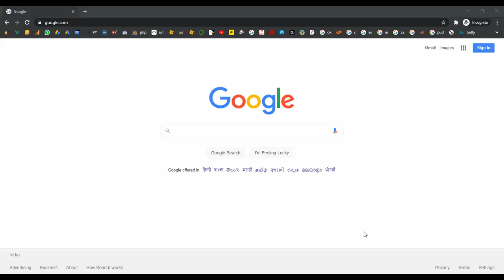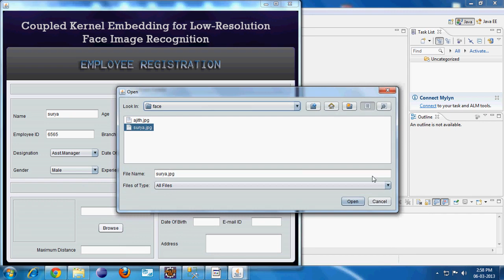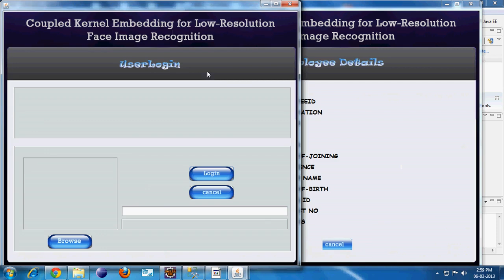Coupled Kernel Embedding for Low Resolution Face Image Recognition in Java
From Our Title List the Cost will be,
Python=4000/-
Java Project=2000/-
Support Including Packages
 * Complete Source Code
 * Complete Documentation
 * Complete Presentation Slides
 * Flow Diagram
 * Database File
 * Screenshots
 * Execution Procedure
 * Readme File
 * Video Tutorials
 * Supporting Softwares
Support Specialization
 * 24/7 Support
 * Ticketing System
 * Voice Conference
 * Video On Demand
 * Remote Connectivity
 * Document Customization
 * Live Chat Support